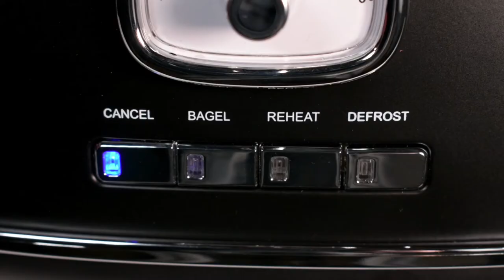Westinghouse 2 Slice Retro Black Toaster WKTTY857BK